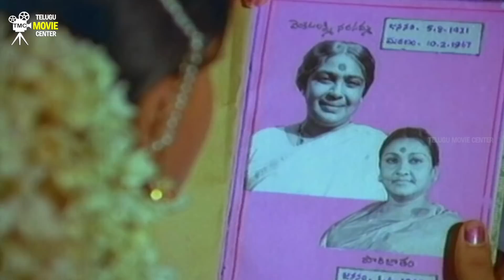Wife And Husband Ultimate Comedy Scenes - Suman, Vijayashanti | Gollapudi Maruthi Rao